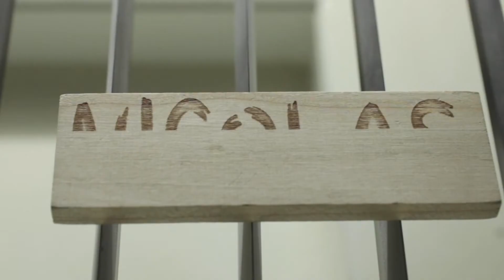How it's made - The Hammock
We work with a desire to craft toys that inspire children to play freely and explore the world with all their senses.  The wooden frame is made traditionally by hand at every stage, sawn, sanded, and oiled.